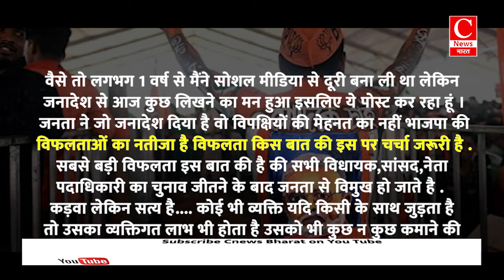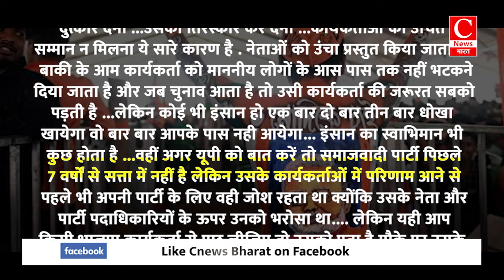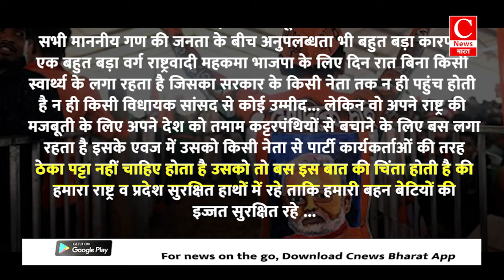बीजेपी की दुर्दशा का कारण , विपक्ष नहीं खुद बीजेपी है ..... || Cnews Bharat